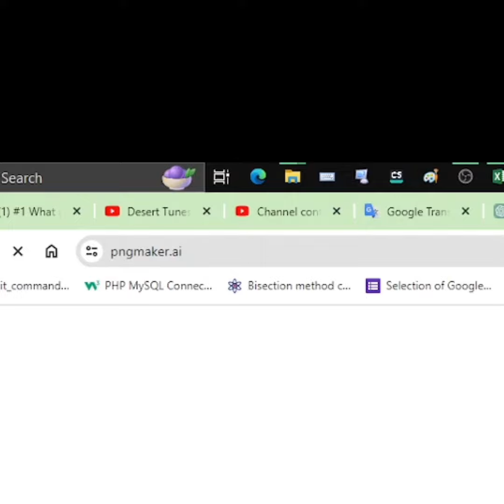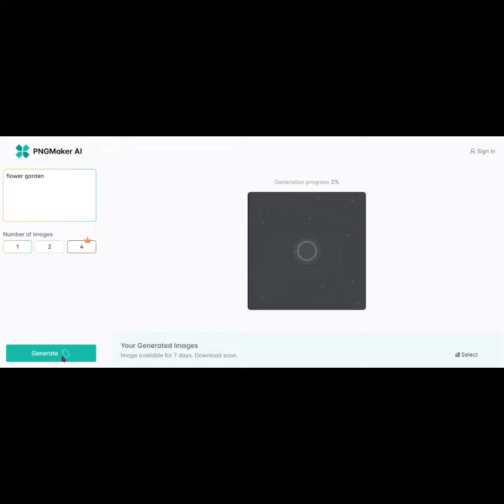PNG Image From Text in Seconds!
Want to turn your text into eye-catching PNG images in just seconds? Look no further! In this tutorial, I'll show you how to easily generate PNG images from text using simple online tools. Whether you need stylish headers for your blog, attention-grabbing social media posts, or personalized graphics for presentations, this technique has you covered. Watch step-by-step instructions and learn how to effortlessly create professional-looking PNG text images to enhance your digital content. Say goodbye to complicated software and hello to instant creativity!